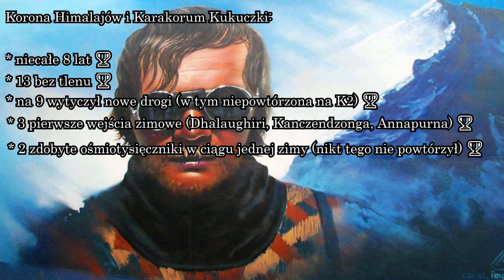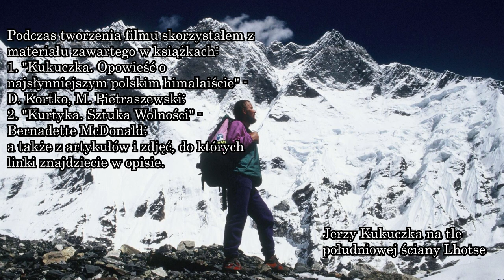Jerzy Kukuczka - 6 ciekawostek o największym polskim himalaiście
24 października 1989 roku na południowej ścianie Lhotse ginie Jerzy Kukuczka. Był i nadal jest niekwestionowaną legendą i jednym z największych wspinaczy w historii himalaizmu. Całą koronę Himalajów i Karakorum zdobył w niecałe 8 lat, co było rekordem w tamtych czasach. Ośmiotysięczniki zdobywał zimą, bez tlenu lub nowymi drogami. Zapraszam na 6 ciekawostek o tym niezwykłym himalaiście.

Skorzystałem z wielu zdjęć Jurka Kukuczki, które odnajdziecie w archiwum Wirtualnego Muzeum Jerzego Kukuczki

W filmie wykorzystałem kilka sekund z utworu Dr. Dre ft. Snoop Dogg, Kurupt, Nate Dogg - The Next Episode. Nie jest on moją własnością i użyłem go na mocy prawa cytatu.